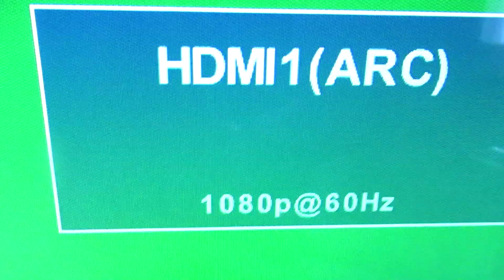More About My New HD TV